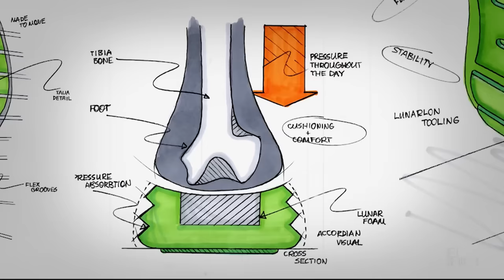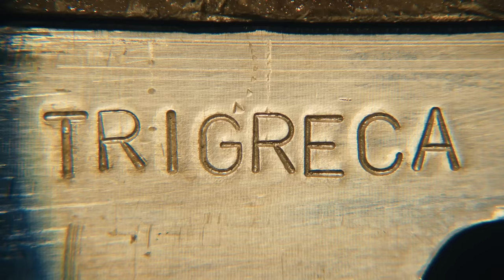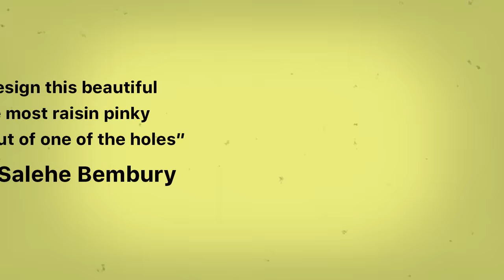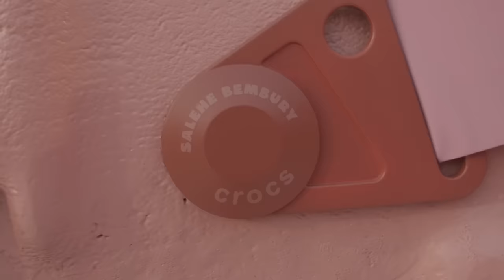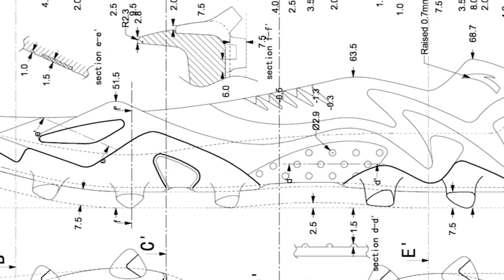This Guy Changed The Sneaker Game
Salehe Bembury is easily the most exciting sneaker designer in the game. In the past few years, he has collaborated with brands such as New Balance, Moncler, Crocs, and Anta. He's also responsible for spearheading Versace's men's footwear line. In this video, we'll dive deep into Salehe's career and learn how he's changing the sneaker game.

SEND US STUFF! 👇

NachoAverageFinds LLC
1920 Hillhurst Avenue
Unit V980